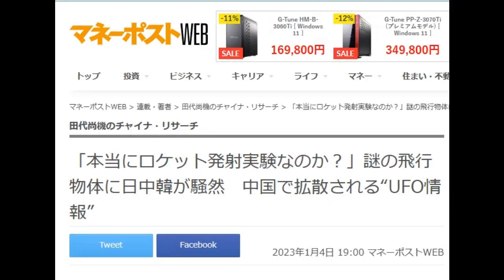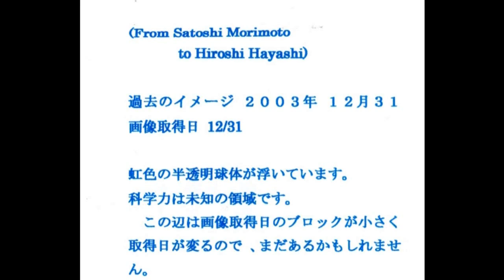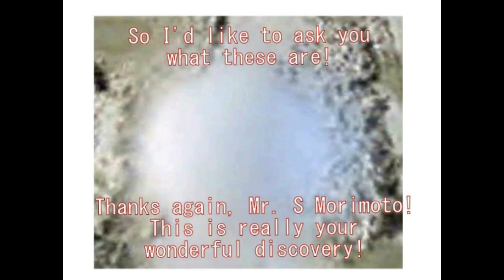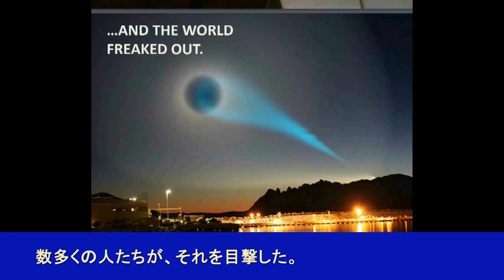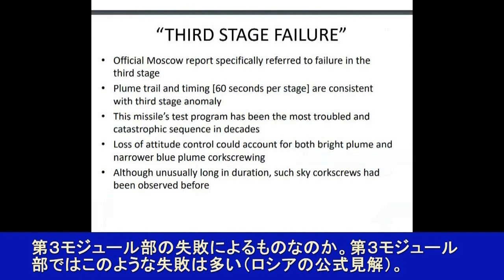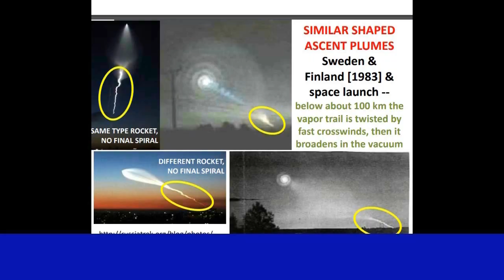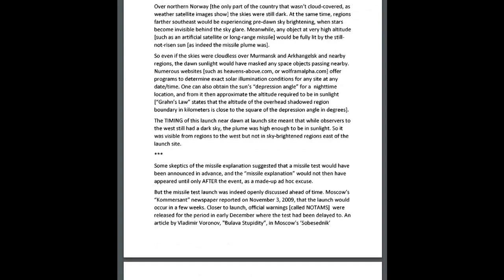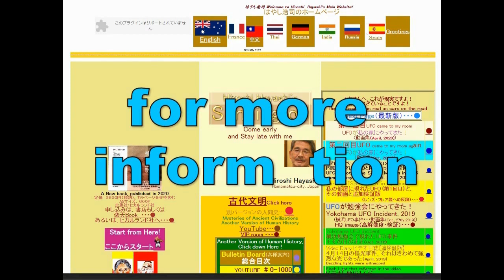4242【02M】Rocket or Alien Craft？Cone shaped UFOロケット？エイリアン・クラフト？円錐型UFO Hiroshi Hayashi JP